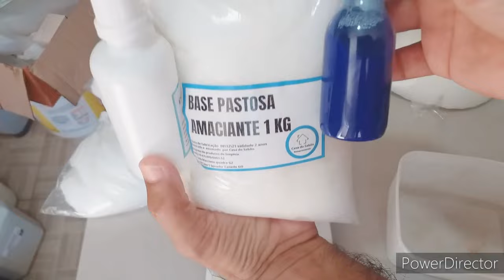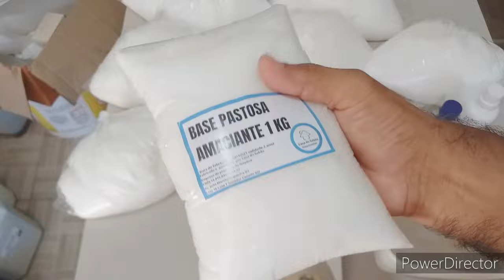BASE ORIGINAL DO AMACIANTE PARA ROUPAS | Casa do Sabão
🔻⬇ Conecte-se comigo ⬇🔻